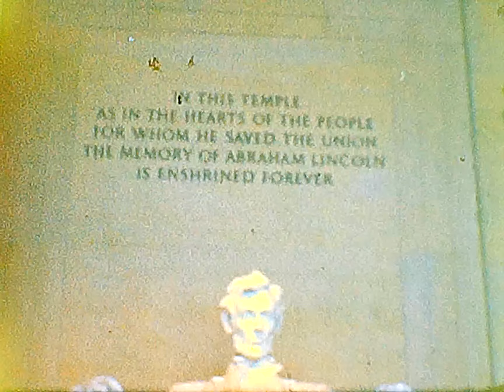Bob, Esther, Jack and Betty 1951 Washington DC 1951 part 2